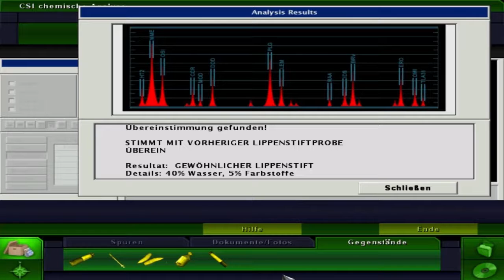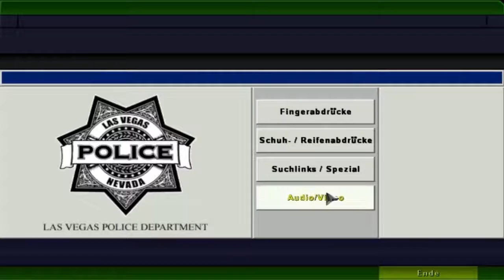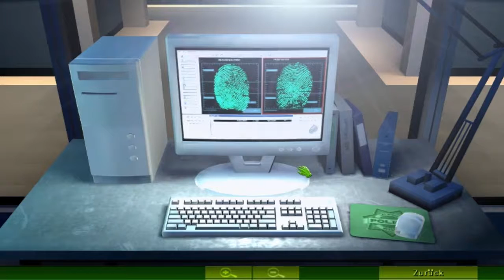CSI: Mord in 3 Dimensionen ~ Fall 4 #02 Die Angehörigen ● Let's play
War es die liebende Frau? Eine Geliebte? Oder vielleicht die gehässige Mutter?